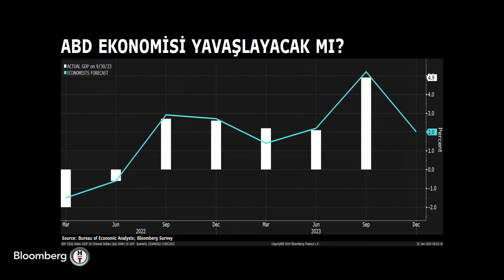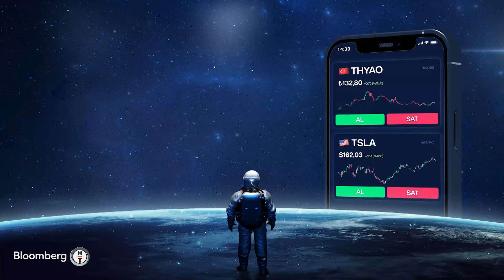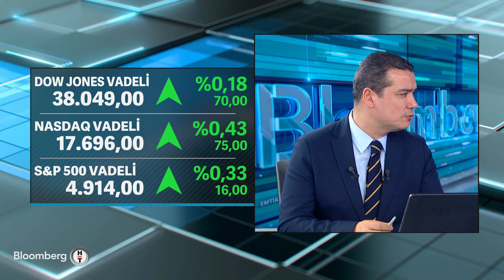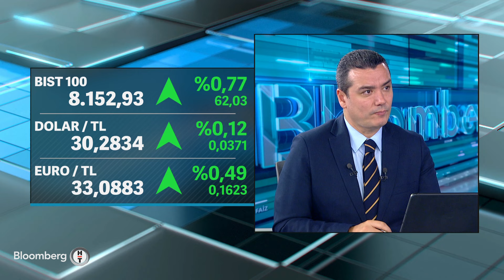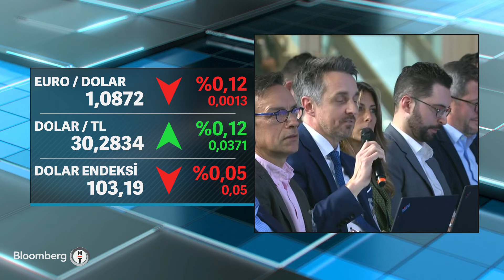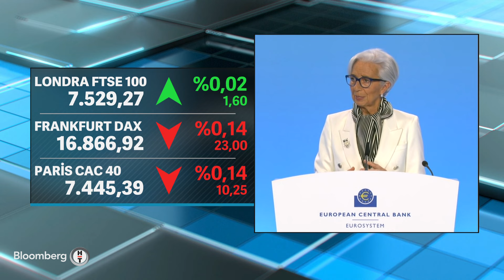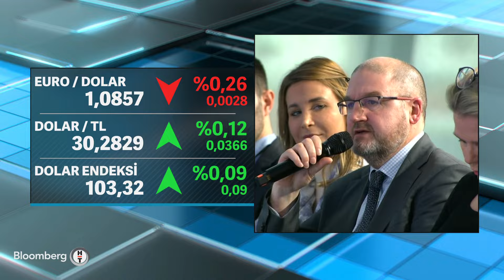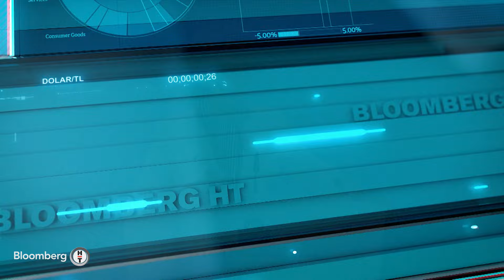Finans Merkezi - "TCMB'nin Yönlendirici Politika Faizi Piyasa ile Örtüşmüyor" | 25 Ocak 2024